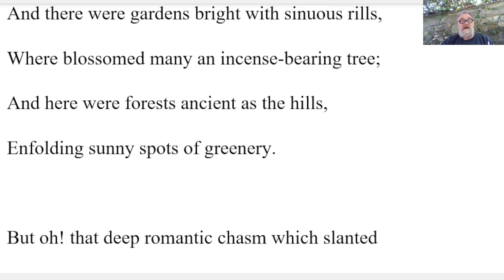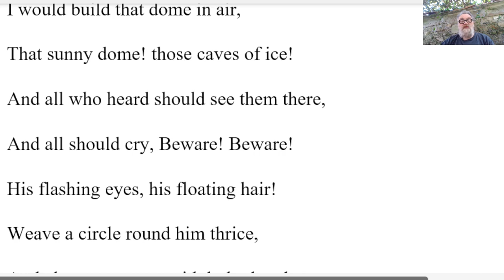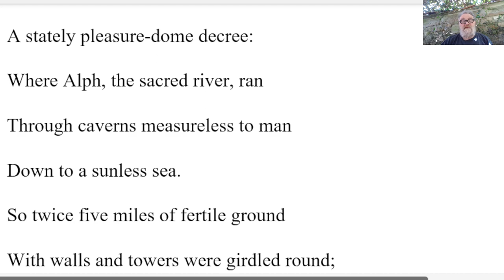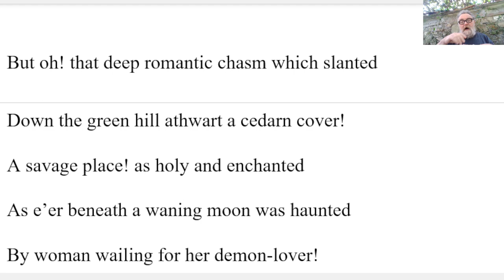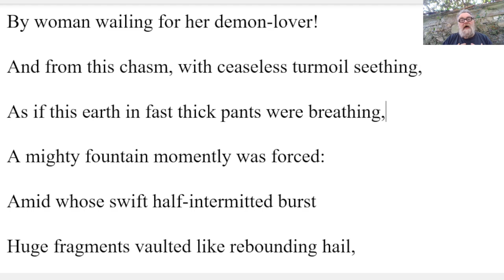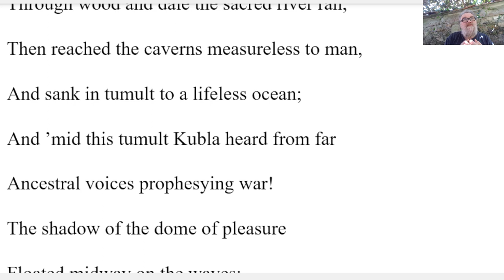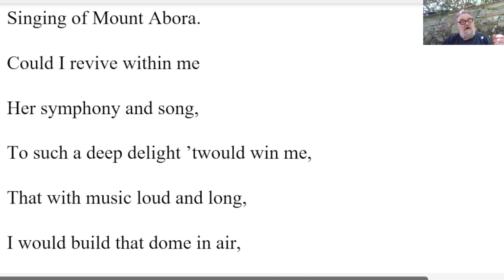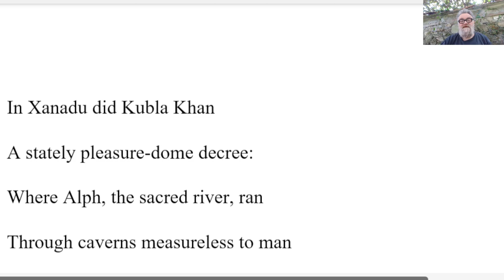🔵 Kubla Khan By Samuel Taylor Coleridge - Analysis Explanation and Reading - Kubla Khan Coleridge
Kubla Khan
By Samuel Taylor Coleridge

In Xanadu did Kubla Khan
A stately pleasure-dome decree:
Where Alph, the sacred river, ran
Through caverns measureless to man
Down to a sunless sea.
So twice five miles of fertile ground
With walls and towers were girdled round;
And there were gardens bright with sinuous rills,
Where blossomed many an incense-bearing tree;
And here were forests ancient as the hills,
Enfolding sunny spots of greenery.
But oh! that deep romantic chasm which slanted
Down the green hill athwart a cedarn cover!
A savage place! as holy and enchanted
As e'er beneath a waning moon was haunted
By woman wailing for her demon-lover!
And from this chasm, with ceaseless turmoil seething,
As if this earth in fast thick pants were breathing,
A mighty fountain momently was forced:
Amid whose swift half-intermitted burst
Huge fragments vaulted like rebounding hail,
Or chaffy grain beneath the thresher's flail:
And mid these dancing rocks at once and ever
It flung up momently the sacred river.
Five miles meandering with a mazy motion
Through wood and dale the sacred river ran,
Then reached the caverns measureless to man,
And sank in tumult to a lifeless ocean;
And 'mid this tumult Kubla heard from far
Ancestral voices prophesying war!
The shadow of the dome of pleasure
Floated midway on the waves;
Where was heard the mingled measure
From the fountain and the caves.
It was a miracle of rare device,
A sunny pleasure-dome with caves of ice!
A damsel with a dulcimer
In a vision once I saw:
It was an Abyssinian maid
And on her dulcimer she played,
Singing of Mount Abora.
Could I revive within me
Her symphony and song,
To such a deep delight 'twould win me,
That with music loud and long,
I would build that dome in air,
That sunny dome! those caves of ice!
And all who heard should see them there,
And all should cry, Beware! Beware!
His flashing eyes, his floating hair!
Weave a circle round him thrice,
And close your eyes with holy dread
For he on honey-dew hath fed,
And drunk the milk of Paradise.